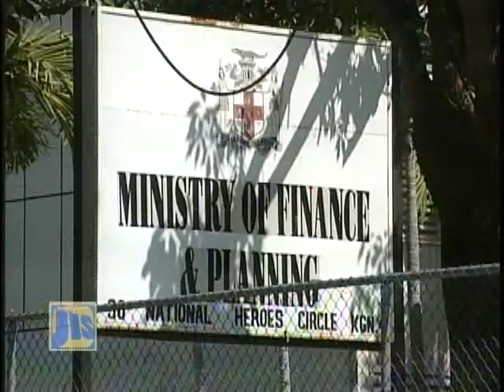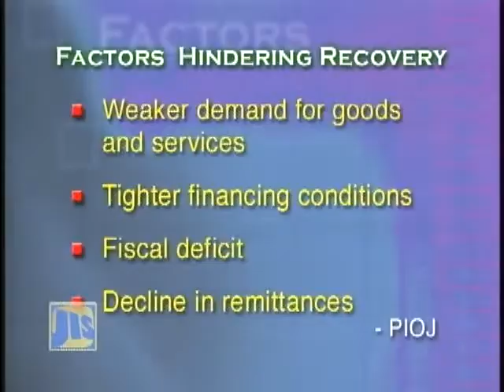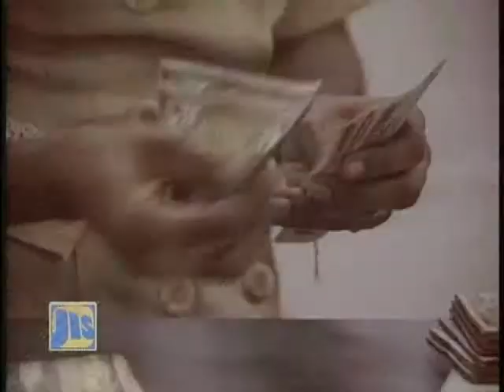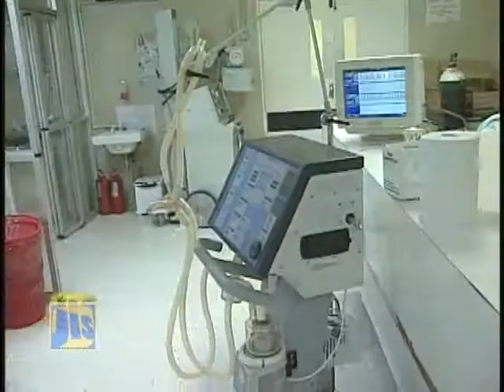Nov 19 09 - Jamaica Magazine - Part 1